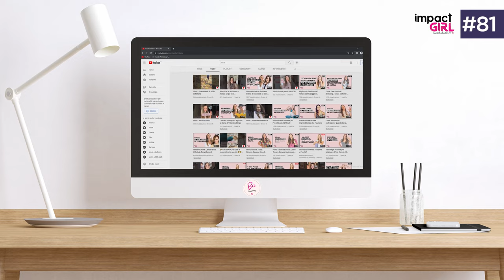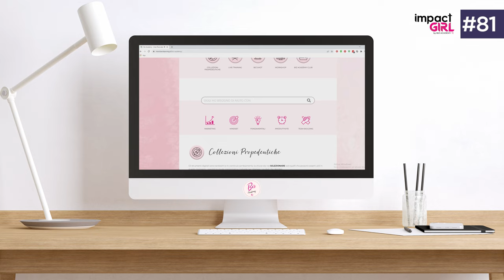3 Errori da Evitare con il Tuo Corso Online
Digital Creator? 3 Errori da Evitare con il Tuo Corso Online

In questa 81 esima puntata di Impact Girl Podcast scopriamo 3 errori da evitare assolutamente quando prepari un corso online.

Se creare un corso digitale è parte dei tuoi piani e sei pronta a scendere in campo evitando molti dei pasticci che quella volta ho fatto io, allora porta le tue dolci 🍑  sul link che trovi  qui sotto e accedi a DIGITAL REVOLUTION KIT per lanciare il tuo primo corso online in 6 settimane o meno!

Ceci xx

❤️ Per ascoltare le altre meravigliose donne del podcast di Impact Girl